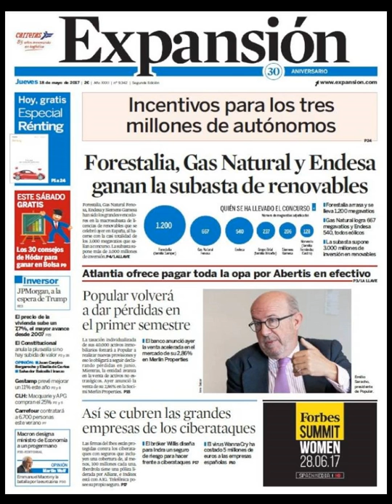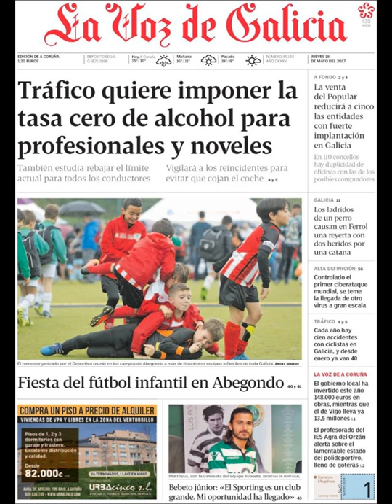Noticias Jueves 18 Mayo 2017 Principales Titulares Portadas Diarios Periódicos España Spain News